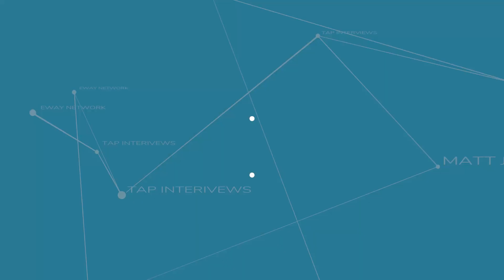The Mindatorium Grand Reveal & Award Ceremony @ Writers Guild Theater - TAP Interviews eZWay Sizzle!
- TAP Interviews - eZWay - official Sizzle from the Mindatorium Grand Reveal & Award Ceremony @ The Writers Guild Theater in Beverly Hills on Thursday September 26th 2024!  Watch the full eZWay Network - TAP Interviews by subscribing free or download free on the Apple TV, Amazon Fire, & ROKU TV or Download eZWay Interactive app from the Google Play or Apple Store! In addition all TAP Interviews videos can be found - Thank you!